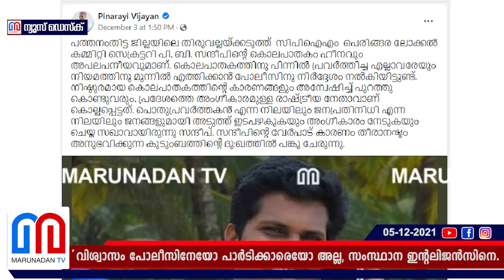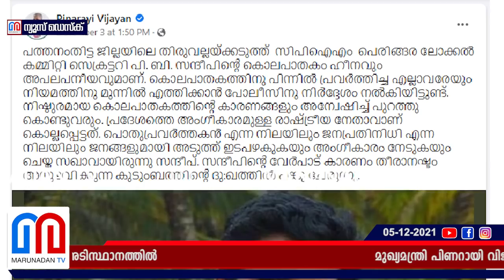സന്ദീപ് വധത്തില്‍ രാഷ്ട്രീയ ആരോപണമില്ല I Pinarayi Vijayan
മുഖ്യമന്ത്രി പിണറായി വിജയന് വിശ്വാസം പോലീസിനേയോ പാര്‍ടിക്കാരെയോ അല്ല, സംസ്ഥാന ഇന്റലിജന്‍സിനെ. പെരിങ്ങരയിലെ സന്ദീപിന്റെ വധത്തില്‍ മുഖ്യമന്ത്രി രാഷ്ട്രീയ ആരോപണം ഒഴിവാക്കിയത് ഇന്റലിജന്‍സ് റിപ്പോര്‍ടിന്റെ അടിസ്ഥാനത്തില്‍